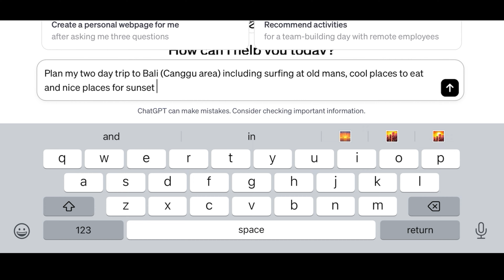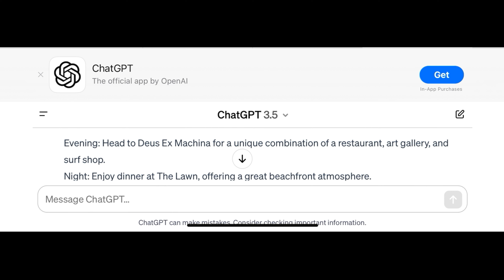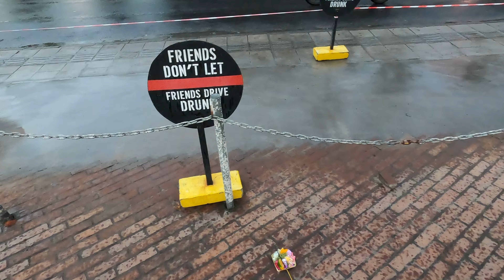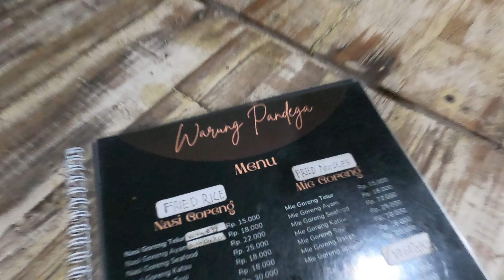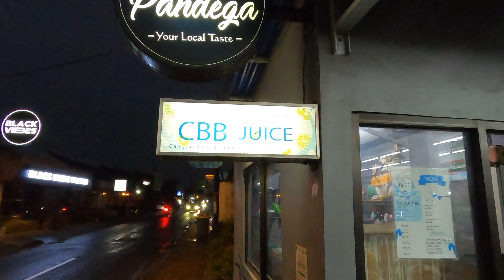Open AI's Chat GPT Plans 2 days in Canggu BALI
This week we travel to BALI the Island of the Gods.

We decided it would be a great place to stop for 2 days on the way back from Japan and test out Open AI's Chat GTP to plan our itinerary to maximise our short say. Using AI as a Travel tool was a new and novel idea we came up with and the results were surprising as it wasn't perfect!